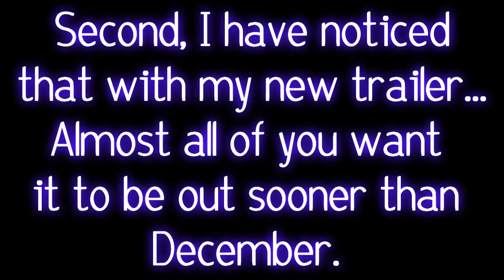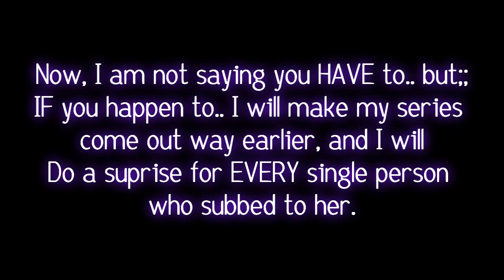Updates.! MUST WATCH//Misskaylee01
get it? haha